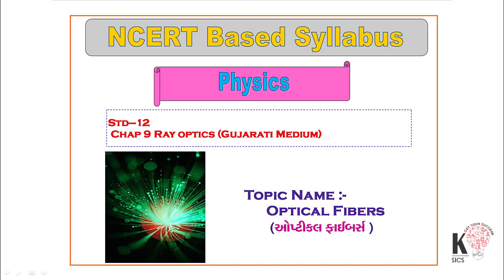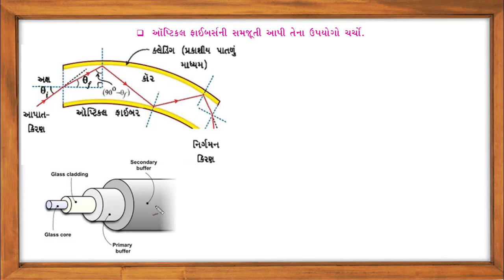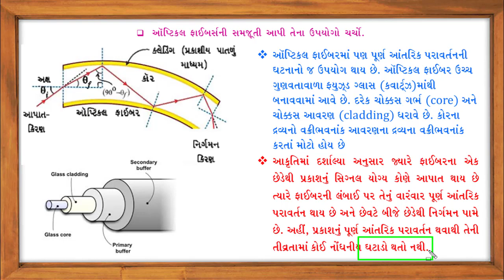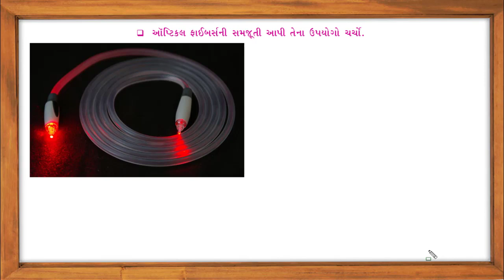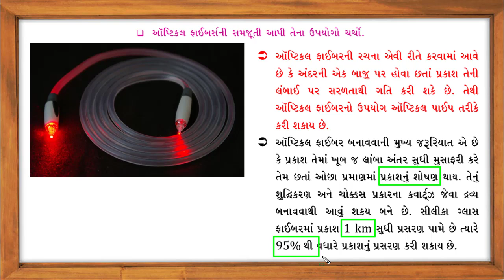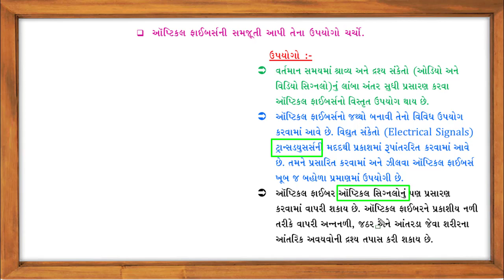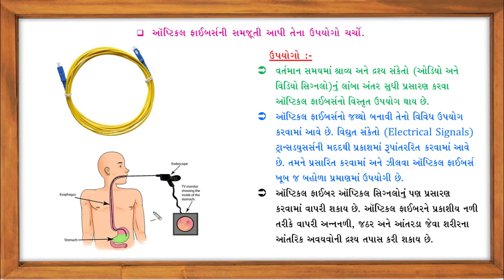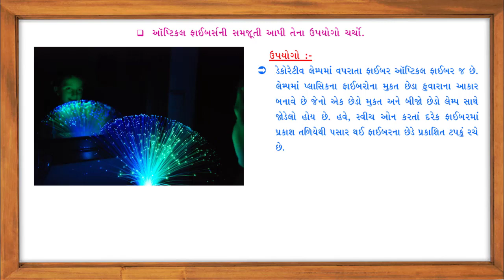Optical fiber || ઓપ્ટીકલ ફાઈબર્સ